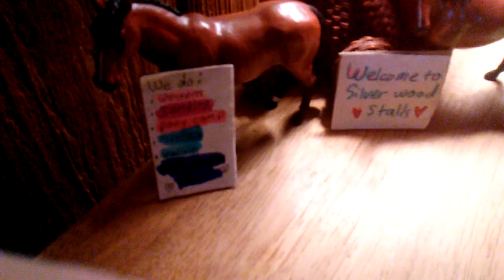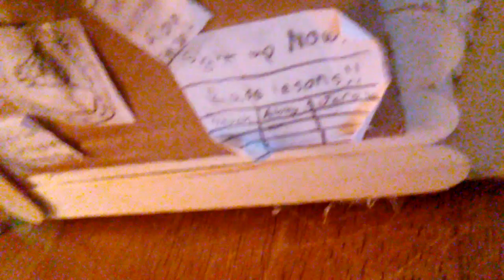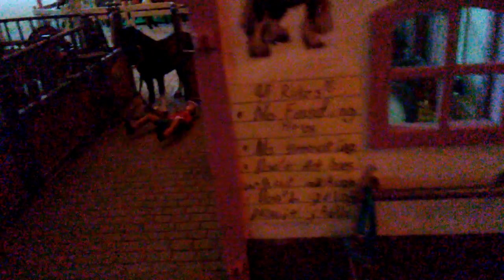A new schleich barn tour of 2019